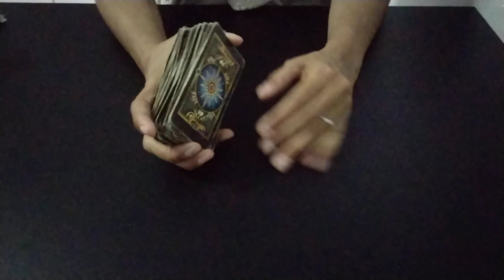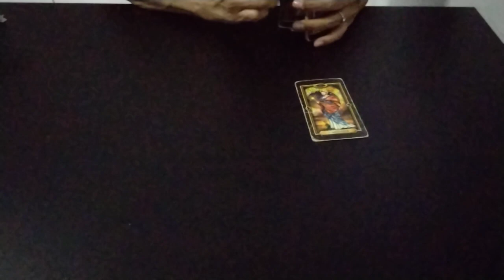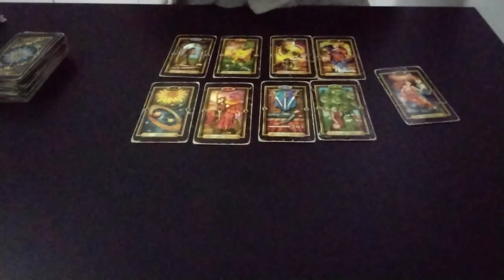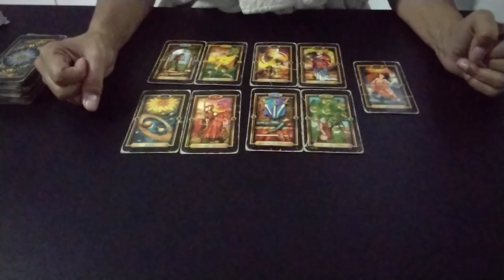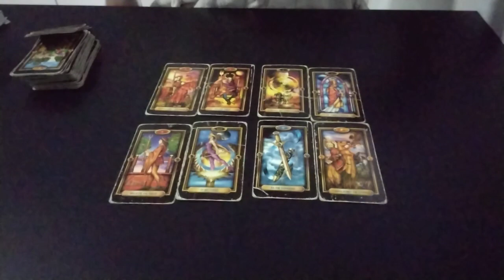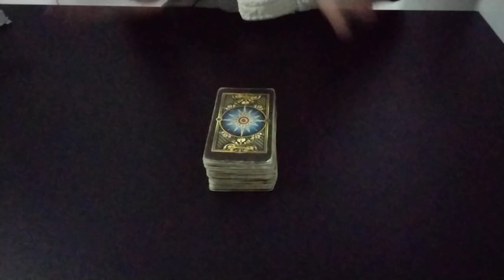NEYMAR JR & BIANCARDI - Reconciliaram?